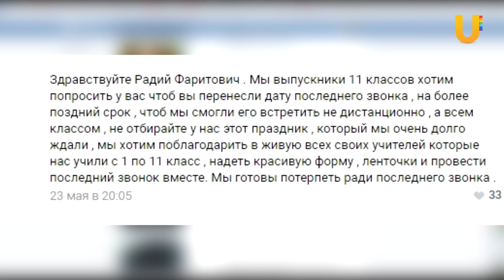UTV. «Директор будет уволен». Радий Хабиров запретил школьникам праздновать последний звонок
Чтобы уберечь Башкирию от новой вспышки COVID-19, Радий Хабиров запретил школьникам отмечать последний звонок. Теперь ребятам придется прощаться со школой в онлайн-режиме. Однако за нарушения нового правила поплатятся не ребята, а директор их школы - его просто-напросто уволят.